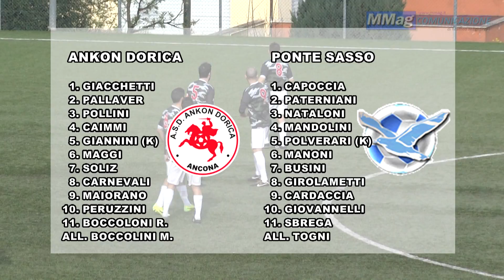"Il Calcio in Tv" Ankon Dorica-Ponte Sasso 4-1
Maxi sintesi della partita tra Ankon Dorica e Ponte Sasso, valido per la 26° giornata del campionato di Seconda Categoria girone C 2013/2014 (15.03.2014). Cronaca a cura di Matteo Magnarelli, riprese e montaggio di Simone Zezza. Un programma realizzato dalla MMag Comunicazione.